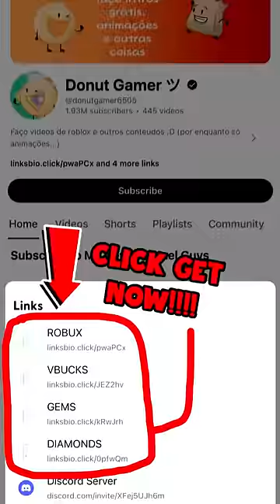POV THEY PREFERRED THE SON IN ROBLOX